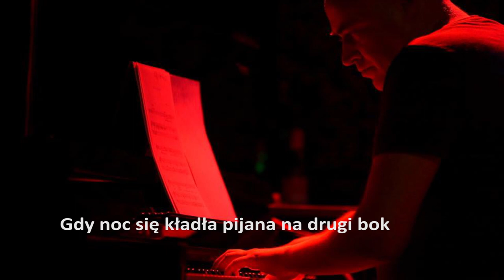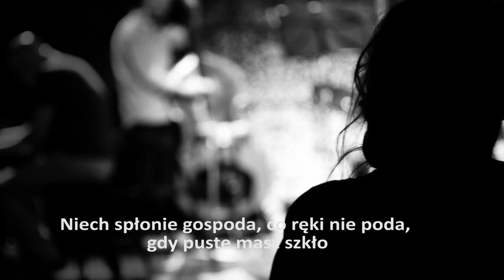IZA & LATYNOSCY BROTHERS - DZIEWCZYNA - LYRIC VIDEO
Przedstawiamy Państwu LYRIC VIDEO do utworu "Dziewczyna" z najnowszego albumu IZA & LATYNOSCY BROTHERS

Autorzy zdjęć:
Iwona Wojdowska, Gabriela Kucz, Tomasz Drozdowski, Jacek Piotrowski.
Autor lyrics video: Dariusz Bruliński

Muzyczna podróż wśród oceanów bossa novy, rumby i salsy. Maciej Łyszkiewicz skomponował 10 utworów, do których piękne teksty napisała Iza Kowalewska, czerpiąc inspiracje z twórczości poetów polskiej piosenki i z przymrużeniem oka podejmując z nimi dialog. W efekcie powstała płyta, która snuje opowieści niewyczerpanych tematów piosenki - miłości, rozstań, szalonych tańców i uniesień.

IZA&LATYNOSCY BROTHERS to muzycy, którzy na stałe wpisali się w nurt polskiej muzyk: Maciej Łyszkiewicz, Iza Kowalewska, Adam Golicki, Jacek Mazurkiewicz, Ryszard Bazarnik, Luis Nubiola, Nelson Latif.
Oddajemy w Państwa ręce album, który nagraliśmy z miłości do pulsujących, pełnych oparów i nostalgii, gorących rytmów i pięknych melodii lat 50. XX wieku.

Traclista:

1. Dziewczyna
2. Miłość, która nie ma szans
3. Tylko żart
4. Te queiro mama
5. Przy mnie stój
6. Deszcz to tylko test
7. Archipelag Wenus
8. Rumba dla Ryśka
9. Toast za zdrowie singielki
10. Witamy w kinie
11. Tylko